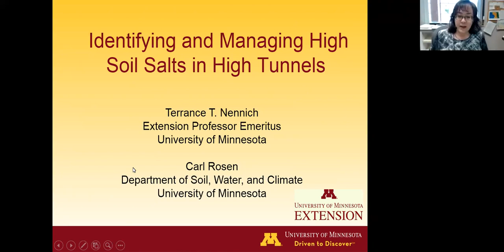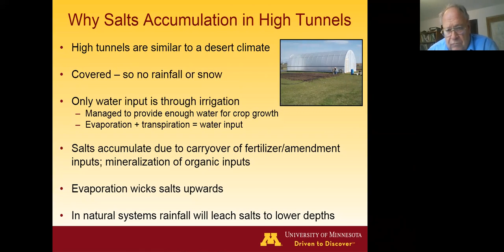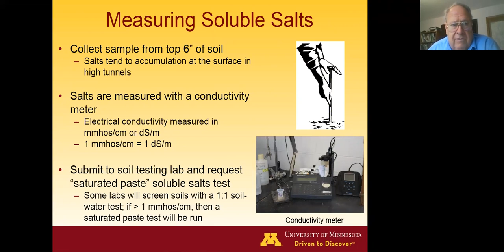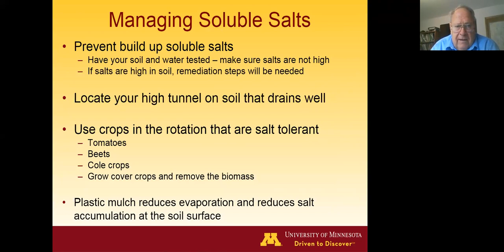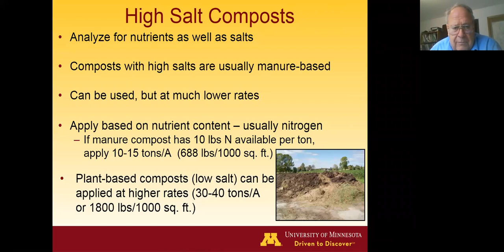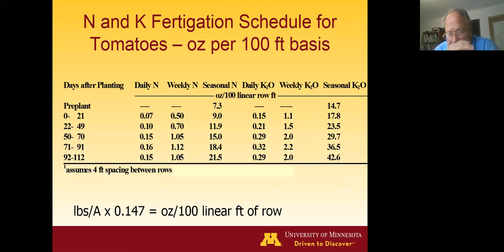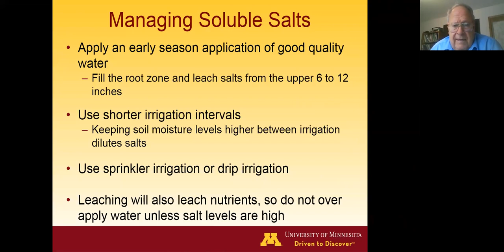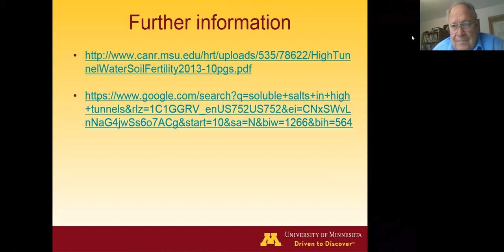NDSU High Tunnel Webinar Series - Managing Salts - March 22, 2018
High Tunnel webinar "Managing Salts" with Terrance Nennich.